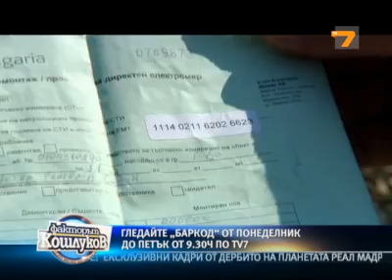М. Младенов: "Баркод" помогна да глобят "Софийска вода"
Гост в студиото беше водещият на "Баркод" - Марио Младенов. Той разказа за многобройни казуси, при които са били нарушени правата на потребителите и предаването е помогнало те да бъдат компенсирани.

Водещият на "Баркод" се похвали с глобата за "Софийска вода" в размер на 200 хил. лева и обеща скорошна развръзка и по казуса с един от мобилните оператори, който също ще претърпи големи санкции.

Не пропускайте потребителското предаване всеки делничен ден от 9,30 ч. по TV7. Тази седмица ще разберем качествени ли са коледните сладкиши, с които е залят пазара преди празниците и за какво трябва да внимаваме, когато ги купуваме.